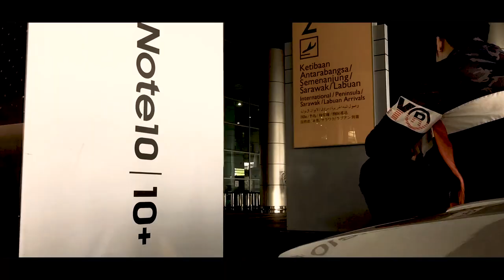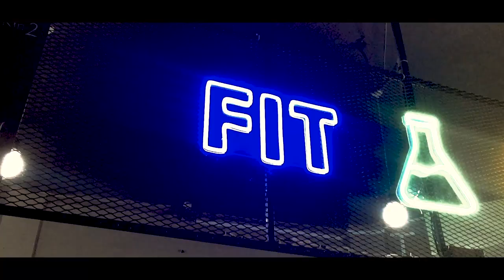Tak Lari - Kinabalu Movements ft. Zizie (Yaw-G)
Prod. By PREMISE On The Beat
Mix & Mastered by KMS Studio
Video Shot & Directed by Zizie
Co-Directed & Edited by KamalMustaqim Productions

Yaw-G
KamalMustaqim Productions - @Kamalmustaqim_
Sharikat Biru-Biru
Hooqana Cafe @hooqana
Fit Lab Cafe @fitlabkk
Tihausman @_tihausman
EastGatherSquad @eastgathersquad
B-QUEXX @bquexx_
OB Musicka @o.b.musicka
Boba.Benny @ boba.benny
Gyangu Brothaz @gygbrothaz
Esskay @shareeeffkhan
AmirLuqman @amrluqmxn
Lil Branx @lil_branx
Khairul Azim @khairul_azimm
HighCarl - @highcarlharris
THE BW SWAGZ - @thebwswagz